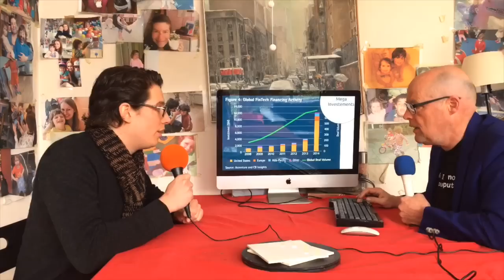Aankondiging Bitcoincongres 2.0 24 juni Rutger van Zuidam & Vincent Everts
Op 24 juni vind bij ING HQ het 2e nationaal bitcoin congres plaats. Was bij de 1e versie de focus nog op de munt Bitcoin, de eindeloze speculatie en de basis vraag wat je ermee moet doen, bij de 2e versie zoomen we in op de Blockchain, de onderliggende technologie waarmee je veilig, schaalbare transactie systemen kunt maken met intelligentie zonder centrale computers en waarmee je snelle innovatie processen tegen lage kosten krijgt. De hotste Bitcoin en Fintech startsup zullen presenteen. Mensen uit de financiële wereld zoals Lex Hoogduin voormalig DNB en hoogleraar complexity en Mark Buitenhek directeur ING Betalingsverkeer en mensen uit de Bitcoin scene bespreken de gevolgen van Bitcoin technologie voor de financieele sector maar ook voor bedrijven en overheid. Volgens De Bank of Engeland is Bitcoin technologie net zo relevant als de komst van het internet. Op vind je alle informatie. Helaas zijn er ipv 300 plaatsen vorig jaar slechts ruimte voor 150 mensen maar er zal een gratis livestream beschikbaar zijn (mogelijk gemaakt door KPMG). We zien je graag op 24 juni.